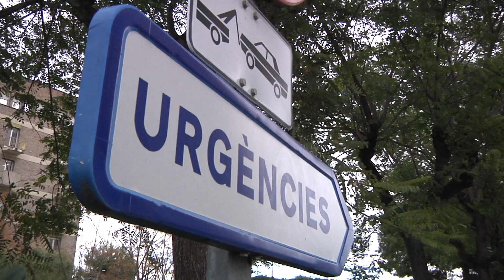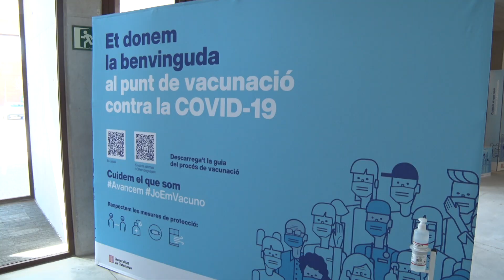Restauració fins a les 12 de la nit i trobades amb límit de 10 persones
A partir d’aquest dilluns entraran en vigor noves flexibilitzacions de les actuals mesures per frenar la pandèmia. A més s'afegeix l'ampliació dels aforaments a la cultura i comerç, anunci fet la setmana passada.